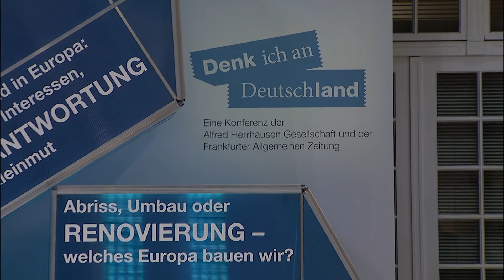Panel: Tech-Party! Europa-Haus versus Silicon Valley